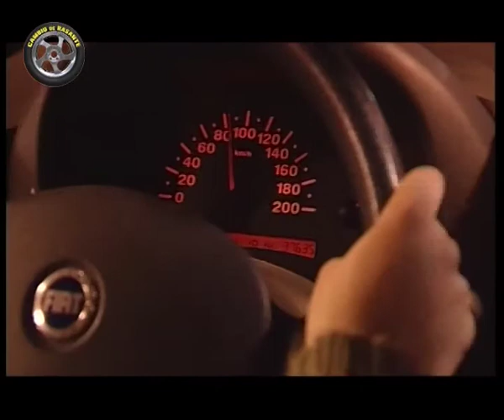REPOR EDUCACION VIAL XUVENTUDE CAMBIO DE RASANTE